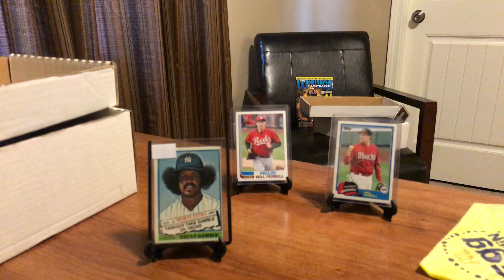RIP Oscar Gamble 2018 2017 Topps Archives Signature Series MLB Egglife